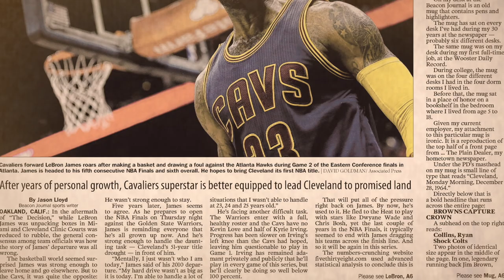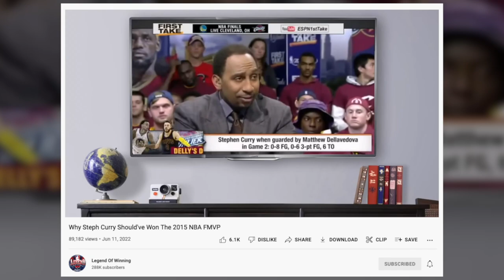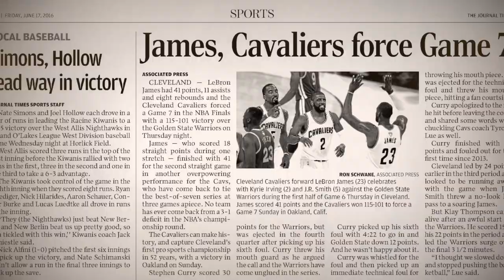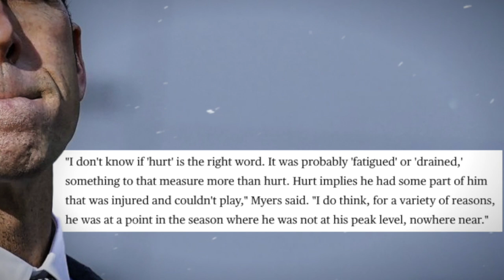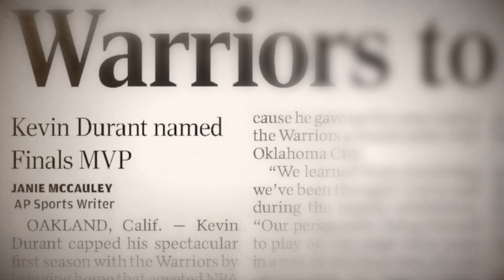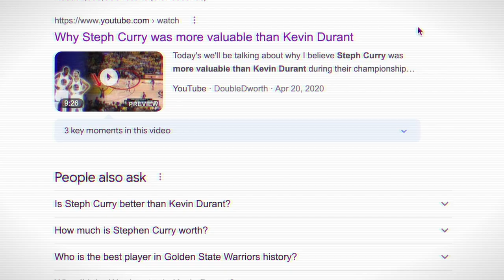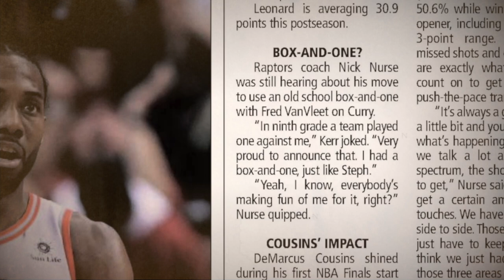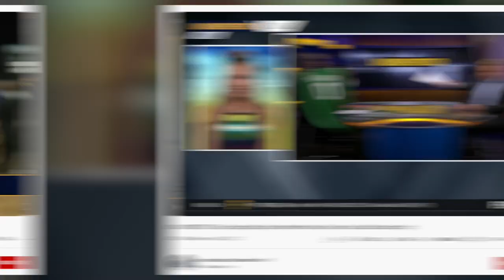How Steph Curry Became an NBA Finals Legend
Following another outstanding performance in the NBA Finals, I made a video diving deep into Steph Curry's truly legendary resume in the Finals. Yes, it's often a debated topic, but in my opinion as I laid out in this video... Steph has been awesome in his career (with the exception of one year anways).

Chapters:

00:00 - Introduction
01:07 - The 2015 Finals
06:08 - The 2016 Finals
09:10 - The 2017 Finals
10:57 - The 2018 Finals
14:37 - The 2019 Finals
16:40 - The 2022 Finals